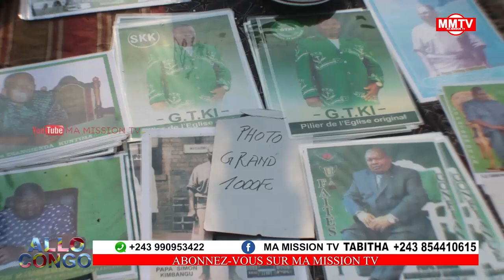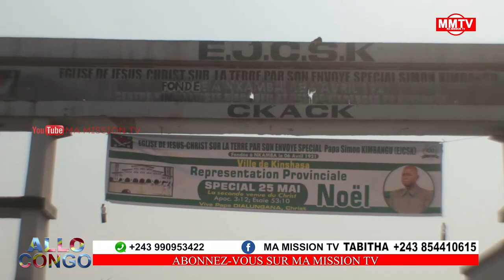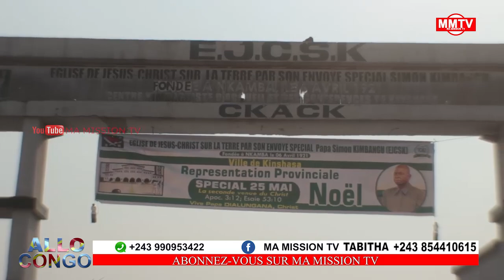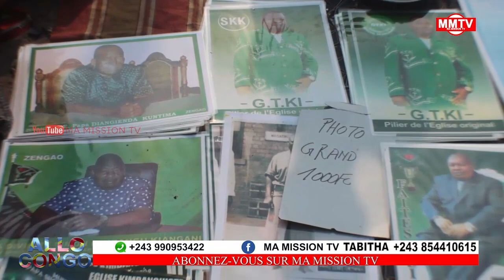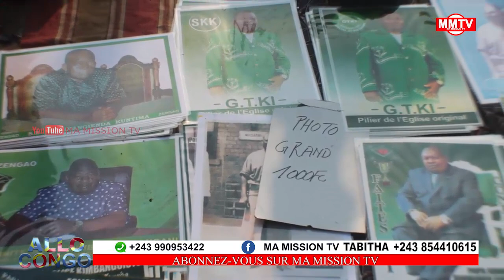🔴DIRECT FATSHI FÊTE NOËL DE KIMBANGU,LES KIMBANGUISTES EN JOIE 25 MAI👍👍👍❤